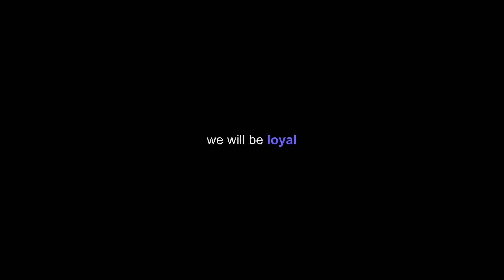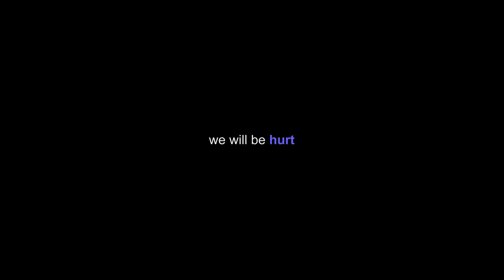BLACK SCAR BLUES - a martial arts action movie by Leroy Nguyen | Official Trailer [HD]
Black Scar Blues - Official Trailer
Like martial arts movies?

A young hard-fisted hoodlum returns to the town he escaped from in order to try to right the wrongs he’s committed. What ensues is a devastating spiral of violence and betrayal that will consume everyone that he has ever cared about, and those very few who have ever cared about him.

Cast: LEROY NGUYEN, EDMOND SHUM, JEN BARNARD, DONALD WILLIAMS, DANIEL SIM, MAHDI ELTIGANI

Action Directors: LEROY NGUYEN, EDMOND SHUM

Produced by: RISING TIGER FILMS